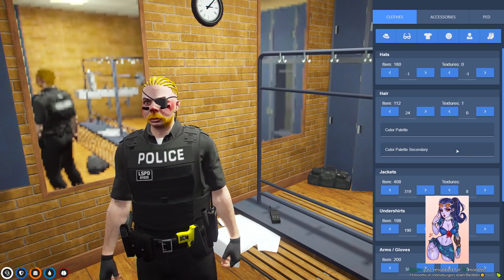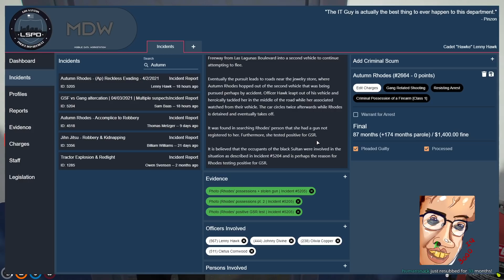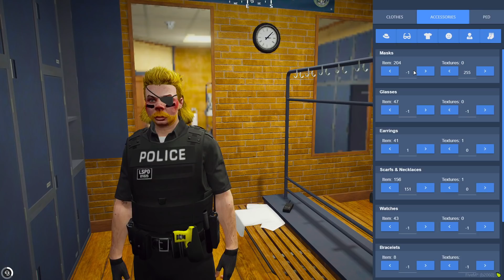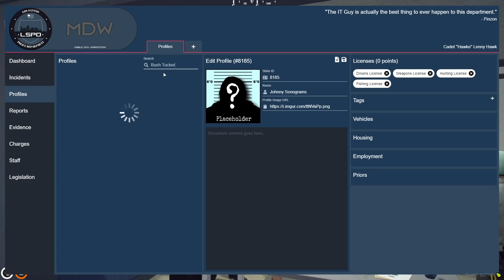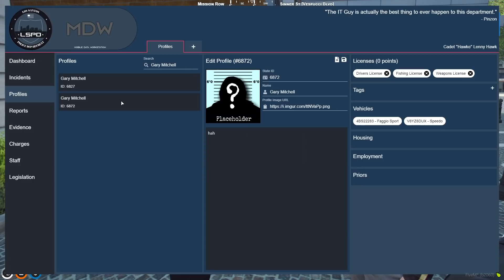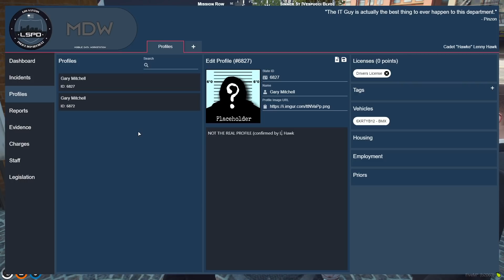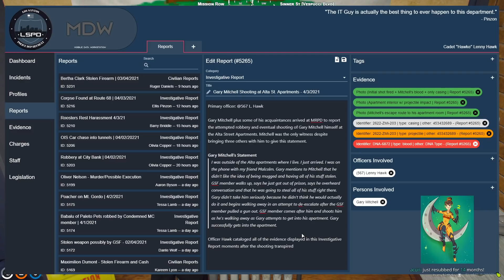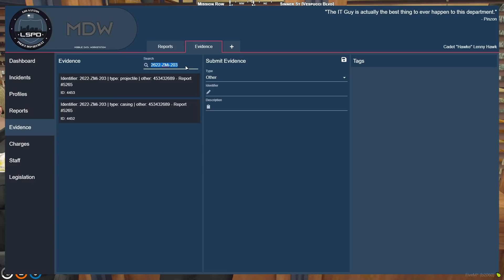[04-03-21] MOONMOON - gonna get some Ws tonight super tryhard stream 567 L Hawk LSPD Part: 1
**This website syncs vod and chat in a handy arrangement**